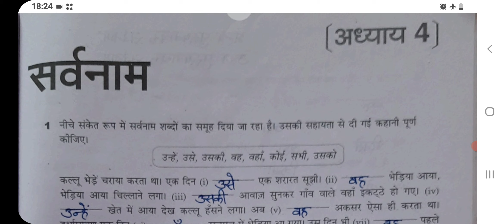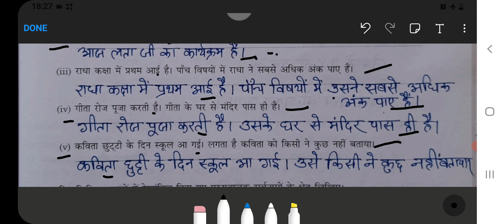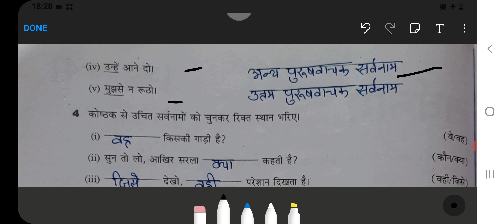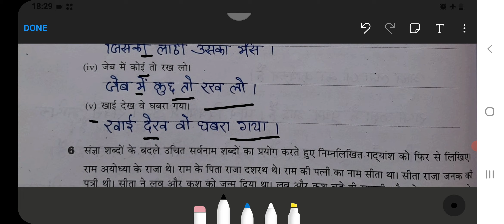Sarvanam (सर्वनाम) Class‐4 Chapter‐4 Hindi‐Grammer fully solved exercise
Class 1 :
English, Hindi, and Maths Combo set:‐
Class 2 :
Class 3 :
English, Hindi, EVS, and Maths Combo ‐
Class 4 :

sarvanam
what are sarvanam in hindi
what are sarvanam shabd
what are the types of sarvanam
examples of sarvanam
is kya a sarvanam
what is sarvanam
is apna a sarvanam
is apne sarvanam
can serana be cured of vampirism
did sarma pay back the money
did sarek love amanda
what do you mean by sarvanam
sarvanam ke do udaharan
nijvachak sarvanam ke do udaharan
what do you mean by nijvachak sarvanam
what does sarvanam mean
what does sarvanam meaning in hindi
is mera sarvanam
sarva sanskrit
how many types of sarvanam in hindi
how many types of sarvanam
how many types of sarvanam are there in hindi
is sarvanamik visheshan
what is sarvanam in hindi
what is sarvanam in english
what is sarvanam in marathi
what is sarvanama in kannada
what is sarvanam padbandh
what is sarvanam examples
what is sarvanam in sanskrit
what is sarvanam shabd
what is sarvanam in nepali
sarvangasana (shoulderstand)
was servant cancelled
was sarajevo in serbia
what sarvanam in english
what is the meaning of sarvanam
what is the meaning of sarvanam in hindi
what is sarvanamik visheshan
what is sarvanam in hindi examples
what is sarvanamik visheshan in english
what is nijvachak sarvanam
when servant season 4
when does sravana masam start
where is saranda
where is sarmatia
where is sarvente from
where is saranda albania
mujhe is which sarvanam
koi is which sarvanam
usne is which sarvanam
which type of sarvanam
what is the sarvanam
what is sangya and sarvanam
who is sarvapriyananda
who am i nan yar
who is sarvajna
will sarma bad vegan
will servant have a season 4
would sarah have won survivor